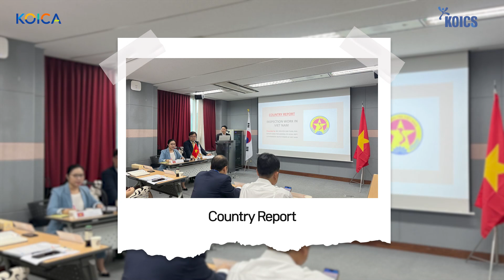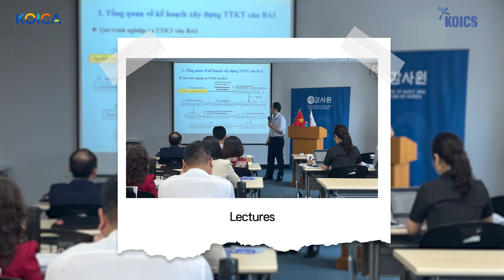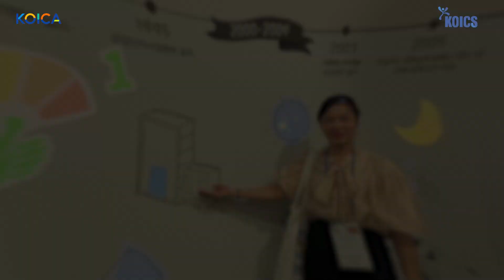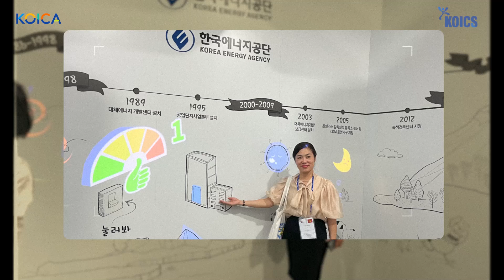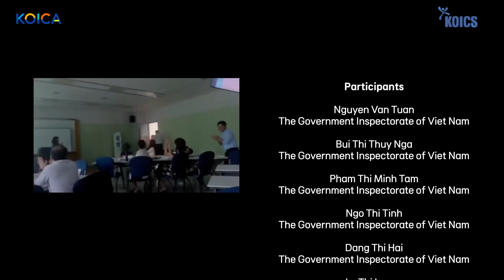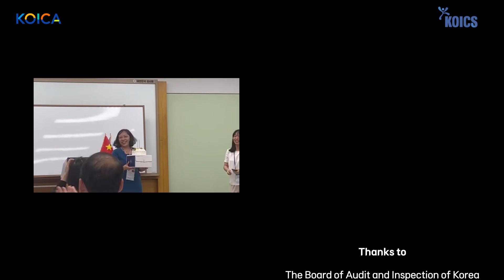(Vietnam) 2024 KOICA Invitational Training on State Audit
Capacity Building for State Audit in Vietnam, 2nd year. (Inviational Training)

Details of the Training
 - Lectures: Public Service Communication and Cooperation of BAI, BAI Audit Case 1 & 2 and Audit Procedures and Practices of BAI
 - Onsite Visit: The Board of Audit and Inspection of Korea, Audit and Inspection Training Institute, UNIST Audit Office, K-Water Audit Office, K-Sure Audit Office
 - Cultural Experience: Seoul & Ulsan & Daejeon